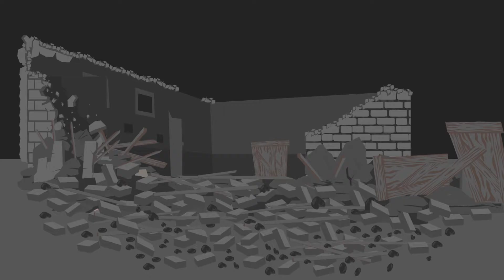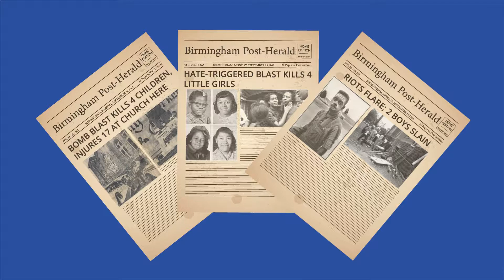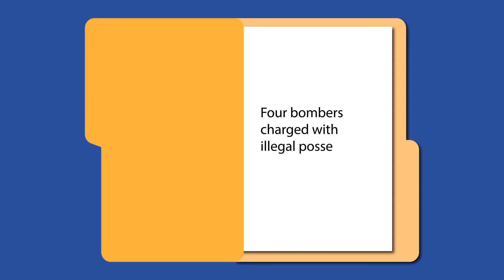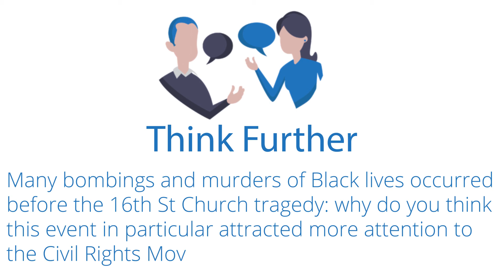16th St Church Bombing: The Death Toll of White Supremacy - Civil Rights in the US Series | Acad...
The 16th St Baptist Church was important for both the African American community in Birmingham and civil rights activism. Because of its large size and central location, the city's Black community used it as a lecture hall, meeting place, and social center. Thus, the church was a regular meeting spot for civil rights discussions and rally departures.

**Think Further Questions:
1. Many bombings and murders of Black lives occurred before the 16th St Church tragedy: why do you think this event in particular attracted more attention to the Civil Rights Movement?
2. What are other examples of white supremacist attacks in the United States? What responses did they provoke from the public?
3. What were some potential roadblocks in charging the bombers for their crime? Why was it important that they be prosecuted, even if it was decades after the crime took place?

**Contents:
00:00 - Background
00:30 - Explanation
01:03 - 16th St Baptist Church
01:20 - The History
03:05 - Why Care?